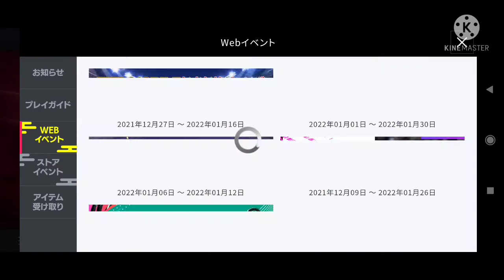Fifa Mobile Japanese Gameplay#9